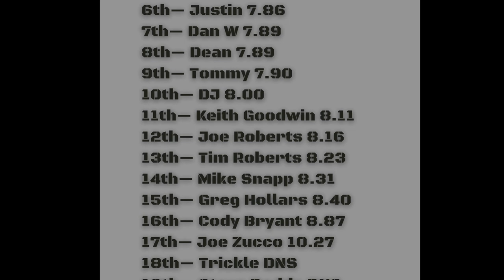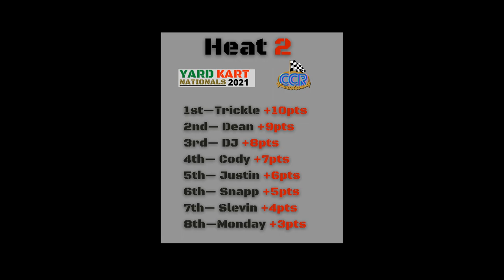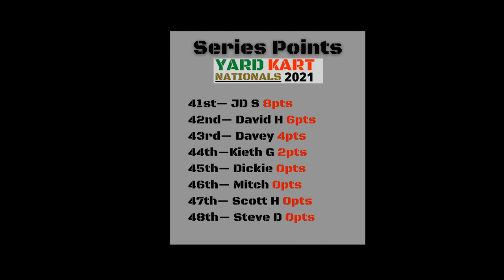Yard Kart Nationals Round 7 CCR Speedway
Round 7 brings us back to CCR Speedway in September.  This time its mid-day and the track is slick!  While your trusty author (Monday) has a total crap day, not even making the A main, there is plenty of badass racing all around.  The real story of the day is Tommy and his top line shenanigans, earning him the new nickname "Top Shelf Tommy"!!!  Huge congrats to Thacker for taking the win in the A main, becoming the first repeat winner since we got the YKN belt!

YKN RND 7 POINTS

Qualifying
1st— Thacker 7.26 +3pts
2nd— Monday 7.48 +2pts
3rd— Adria 7.63 +1pts
4th— Slevin 7.68
5th— Joe W 7.79
6th— Justin 7.86
7th— Dan W 7.89
8th— Dean 7.89
9th— Tommy 7.90
10th— DJ 8.00
11th— Keith Goodwin 8.11
12th— Joe Roberts 8.16
13th— Tim Roberts 8.23
14th— Mike Snapp 8.31
15th— Greg Hollars 8.40
16th— Cody Bryant 8.87
17th— Joe Zucco 10.27
18th— Trickle DNS
19th— Steve Dodds DNS

Heat 1
1st— Tommy +10pts
2nd— Thacker +9pts
3rd— Adria +8pts
4th— Joe W +7pts
5th— Dan W +6pts
6th— Greg H +5pts
7th— Joe Z +4pts
8th— Tim R +3pts
9th— Keith G +2pts

Heat 2
1st—Trickle +10pts
2nd— Dean +9pts
3rd— DJ +8pts
4th— Cody +7pts
5th— Justin +6pts
6th— Snapp +5pts
7th— Slevin +4pts
8th—Monday +3pts

A Main
1st— Thacker +20pts
2nd— Tommy +19pts
3rd— Adria +18pts
4th— Trickle +17pts
5th— Cody Bryant +16pts
6th— Dan W +15pts
7th— DJ +14pts
8th— Dean +13pts
9th— Joe W +12pts
10th— Justin +11pts

Points Accumulated RND 7
1st— Thacker +32pts
2nd— Tommy +29pts
3rd— Adria +27pts
4th— Trickle +27pts
5th— Cody Bryant +23pts
6th— DJ +22pts
7th— Dean +22pts
8th— Dan +21pts
9th— Joe W +19pts
10th— Justin +17pts
11th— Monday +5pts
12th—Greg Hollars +5pts
13th— Snapp +5pts
14th— Joe Z +4pts
15th— Slevin + 4pts
16th— Tim R +3pts
17th— Keith Goodwin +2pts

YKN SERIES POINTS STANDINGS
1st—- Thacker 200pts
2nd— Adria 170pts
3rd— Monday 162pts
4th— Trickle 124pts
5th— Tommy 109pts
6th— DJ 104pts
7th— Justin 95pts
8th— Dan 89pts
9th— Joe W 70pts
10th— Dean 67pts
11th— Austin 56pts
12th— Trent 49pts
13th— Joe Z 47pts
14th— Slevin 41pts
15th— Cody 34pts
16th— Cunningham 32pts
17th— Henrich 29pts
18th— Matt N 29pts
19th— Joe R 25pts
20th— Chastain 24pts
21st— Kyle 23pts
22nd— Kade 22pts
23rd— Mitchell 21pts
24th— Ethan 21pts
25th— Jake 21pts
26th— Joey Baker 19pts
27th— Will 18pts
28th— Shipley 18pts
29th—Greg Hollars 18pts
30th— Eric 17pts
31st— Sammy Scott 15pts
32nd— Trapper 12pts
33rd— Sam 12pts
34th— Isiah 12pts
35th— Chris 9pts
36th— Austin24 9pts
37th— Tim R 9pts
38th— Snapp 9pts
39th— Mikey 8pts
40th— Tyson 8pts
41st— JD Scott 8pts
42nd— David Harding 6pts
43rd— Davey 4pts
44th—Kieth Goodwin 2pts
45th— Dickie 0pts
46th— Mitch 0pts
47th— Scott Hoffman 0pts
48th— Steve Dodds 0pts